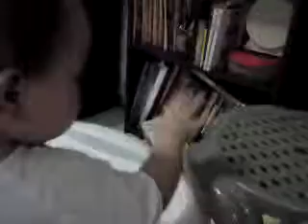3rd Sep 09 - Destress with tissue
at around 9+pm, still awake and active..
She was in her walker and i duno how she managed to get pieces of tissue and began to tear them into smaller pieces!